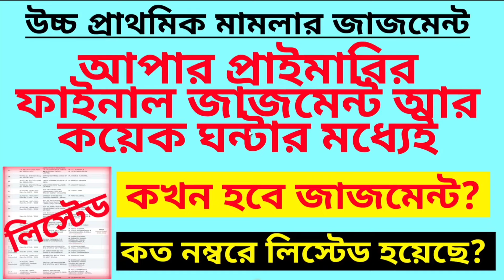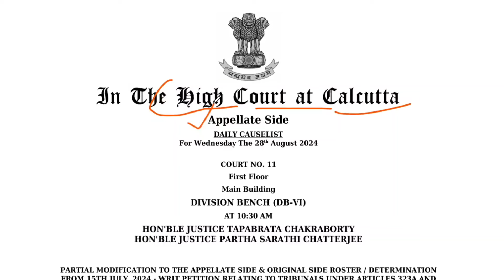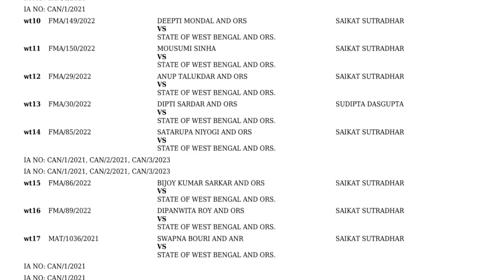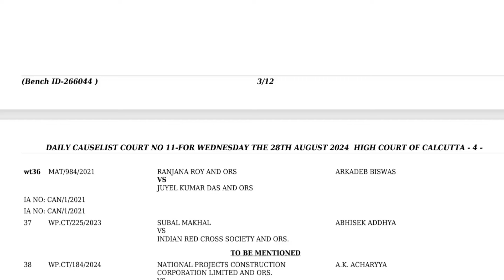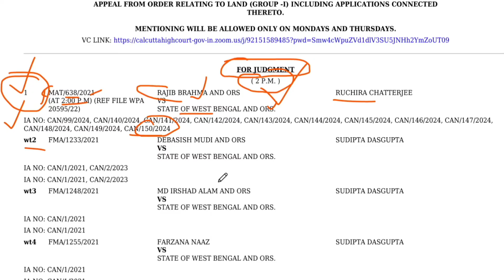আপার প্রাইমারির ফাইনাল জাজমেন্ট | Upper Primary final judgement| UP tet recruitment case update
আপার প্রাইমারির ফাইনাল জাজমেন্ট
Upper Primary final judgement
UP tet recruitment case update
উচ্চ প্রাথমিকে জাজমেন্ট কবে?
নিয়োগ কবে হবে?
Upper primary recruitment case
Upper Primary case live update
upper tet recruitment
Upper Primary case update
Upper primary tet recruitment case
Upper primary tet case
Primary tet
Upper primary recruitment case update
WB TET
wb Upper primary case update today
wb Upper primary recruitment
wb Upper primary case update
wb Upper primary update
WB Upper Primary TET recruitment
Upper primary recruitment news today
Upper primary recruitment update news
Upper primary recruitment letest news today
wb upper primary recruitment update
west bengal upper primary recruitment update
wb Upper primary recruitment news
TET recruitment
Primary TET Letest News
Supreme court order
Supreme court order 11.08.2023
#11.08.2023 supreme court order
b.ed vs d.el.ed course details
b.ed vs d.el.ed supreme court update
d.el.ed vs bed case update supreme court

d.ed vs bed case update

del ed
bed vs del ed supreme court judg
b. ed vs deled case
b.ed
bed vs deled case supreme court t...
bed vs deled supreme court
d.el.ed vs bed case update today
deled vs bed case update
job update
b.ed vs btc supreme court today n...
চাকরি বাতিলের অর্ডার কপির ব্যাখ্যা
Primary 32000 Teacher Job Cancel Case update today